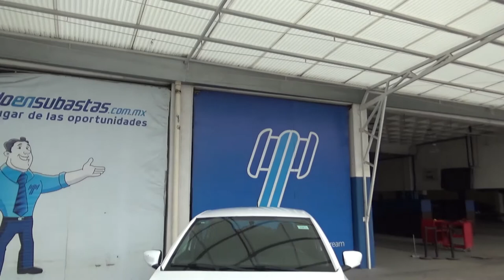Peugeot / 301 / 2017 - HJ534441